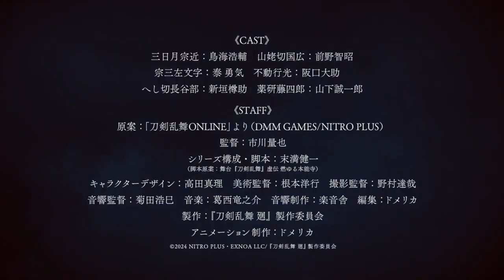Touken Ranbu Kai Kyoden Moyuru Honnouji - Official Trailer 2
Touken Ranbu Kai - Kyoden Moyuru Honnouji- , the latest animated entry in the Touken Ranbu franchise developed by Nitroplus and Dmm Games, revealed a wealth of new information today, including a teaser trailer, a new key visual, the main staff and cast. The series is scheduled to debut in Japan in April of 2024. The cast of Touken Ranbu Kai -Kyoden Moyuru Honnouji- includes: Munechika Mikazuki voiced by Kosuke Toriumi Kunihiro Yamanbogiri voiced by Tomoaki Maeno Samonji Souza voiced by Yuki Tai Yukimitsu Fudou voiced by Daisuke Sakaguchi Hasebe Heshikiri voiced by Tarusuke Shingaki Shirou Yakendou voiced by Seiichiro Yamashita Kazuya Ichikawa directs Touken Ranbu Kai -Kyoden Moyuru Honnouji- at animation studio domerica. Kenichi Suemitsu will provide the series composition and screenplays, with their work based on the Touken Ranbu: Kyoden Moyuru Honnouji stage play. Mari Takada provides the character designs, while Ryunosuke Kasai provides the music. Touken Ranbu Kai -Kyoden...